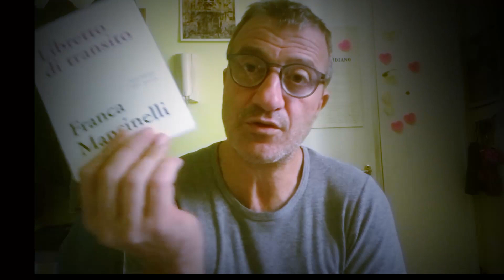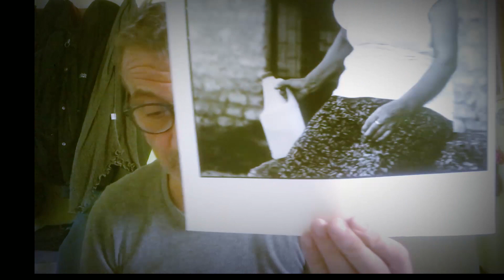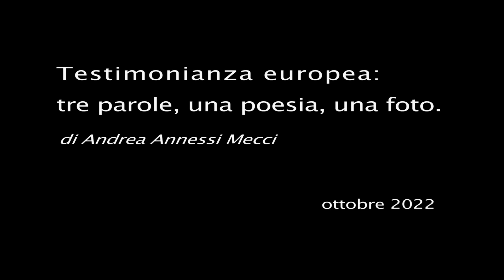Testimonianza europea di Andrea Annessi Mecci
[video durata 13 min. - suggestione su tre parole, una poesia, una fotografia]

Riferimenti videobibliografici citati:
**Franca Mancinelli, Libretto di transito, Amos Edizioni, Mestre, 2018
**Wisława Szymborska, Scorcio di secolo, in «La gioia di scrivere.Tutte le poesie (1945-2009)», Adelphi, 2012